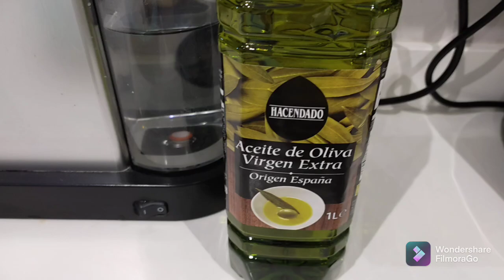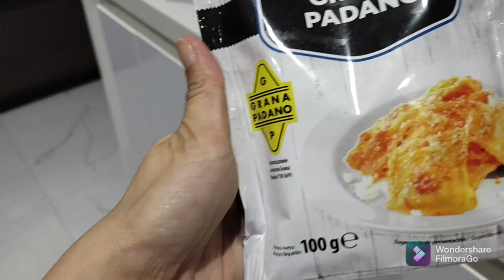Macaroni with Prawns & chilli | PB España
Another simple but exciting recipe that you must watch. Macaroni with prawns and chilli. Highly recommended to try in your kitchen.

Ingredients:
200 grams Macaroni
200 grams Prawns
slice garlic
olive extra virgin oil
ground cheese

Pambansang BezFren ❣️